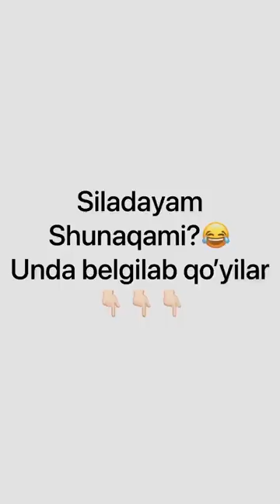Asal Va Sariq bola eng saralari😂 Xojayevlar oilasi